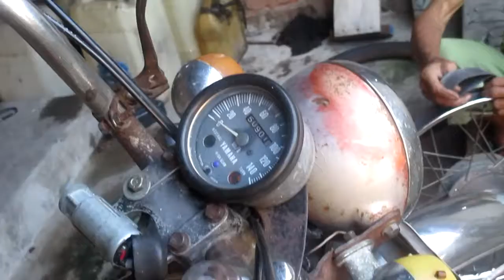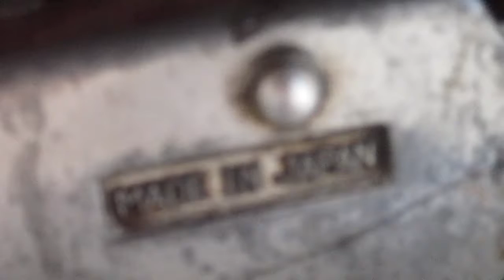🔴BONGKAR YAMAHA L2 SUPER MESIN TUA